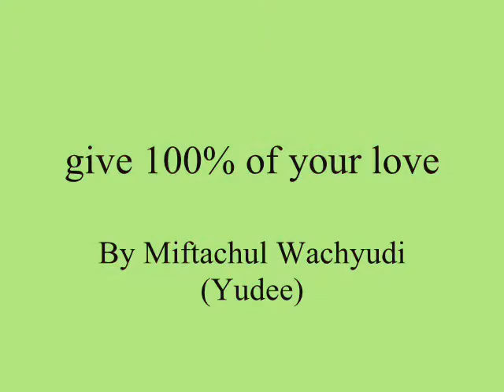give 100% of your love ,